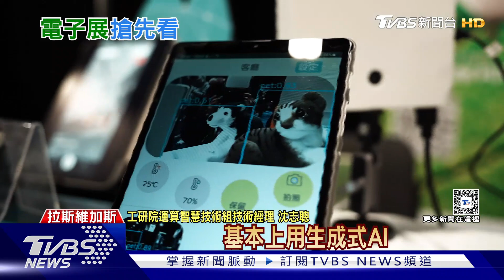CES搶先看新科技!模擬真實高爾夫.自動嬰兒車｜TVBS新聞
2024CES電子展將在美國時間9號正式展開，今年比去年更加熱鬧，多了一千家廠商來參展，開展之前，多家廠商先在展前記者會，秀給大家搶先看新科技，其中有模擬戶外果嶺坡度的虛實整合高爾夫，還有可以自動煞停跟搖籃的嬰兒車，操作方便，一隻手指就能移動。